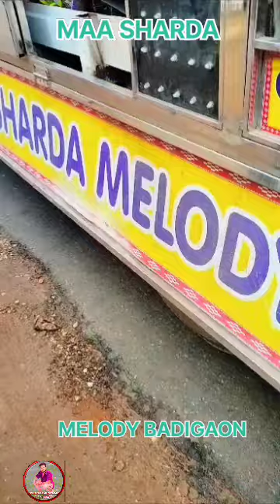Hai Re Chumki Maa Sharda Melody Badigaon